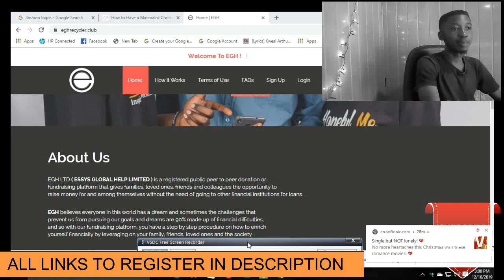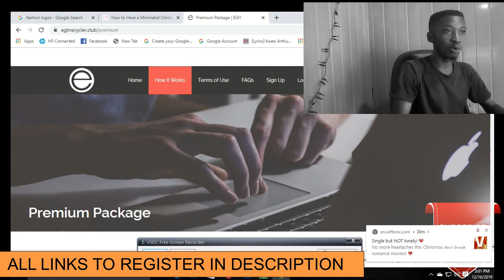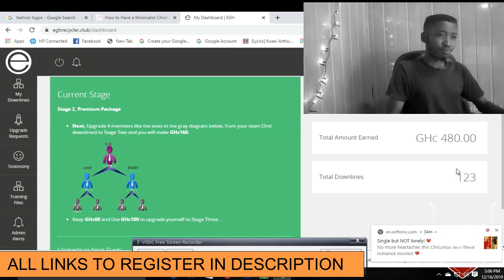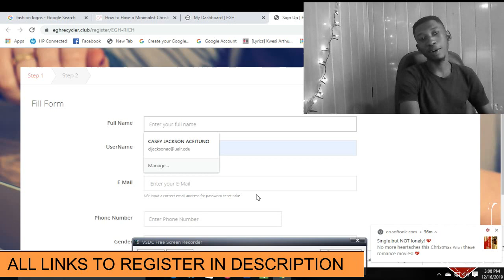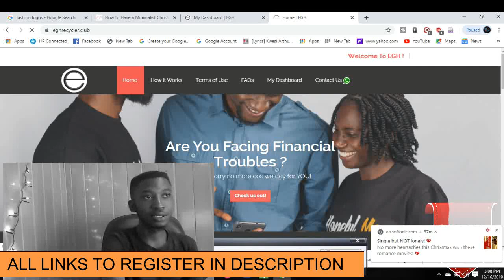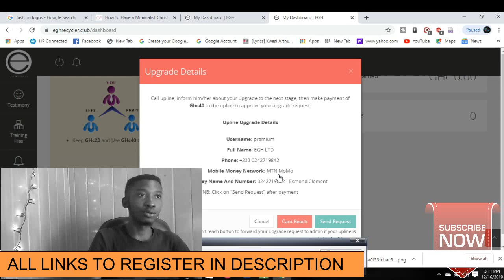Do this on Christmas-[Side Income 2019]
Yes, so i this video I will give you 3 tips to make your christmas money with no pressure as a minimalist/ even if you have low budget.